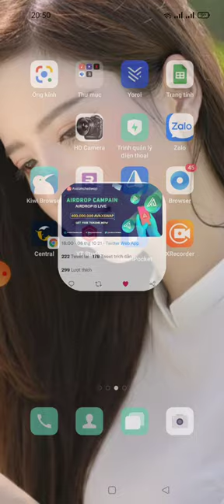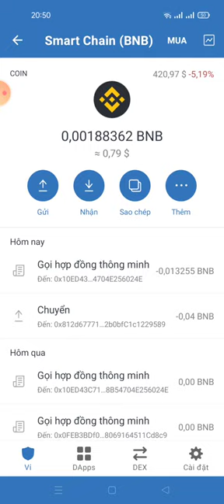airdrop - hướng dẫn nhận 400 Million AVAXSWAP - Avalanche Swap Airdrop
🔎 New Airdrop : Avalanche Swap
💸 Token Value : 400 Million AVAXSWAP ($20)
👥 Referral: 100 Million AVAXSWAP ($5)
🔥 Ratings : ⭐⭐⭐⭐⭐

📖 Tasks
🔰 Start Avalanche Swap BOT
🔰 Follow Twitter & Retweet + Tag 3 Friends
🔰 Submit BEP20 (BSC) Address

📒 Note: Airdrop End Date: October 24, 2021 & Airdrop Distribution Date: November 2, 2021

📘 Project Information: Avalanche Swap is the first AVAX reflection token on Binance Smart Chain. Biggest AVAX reward will get on every transaction and automatically by hold AVAXSWAP tokens.